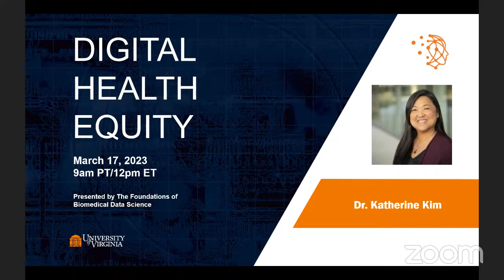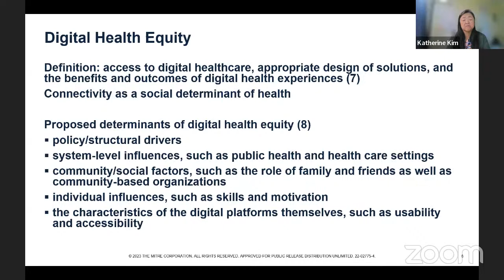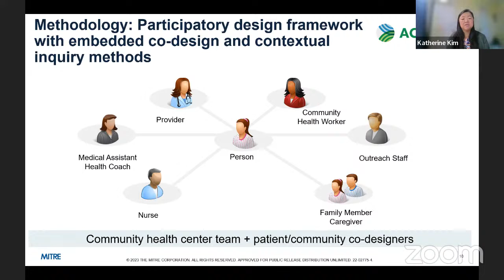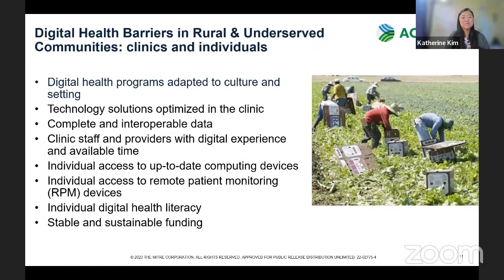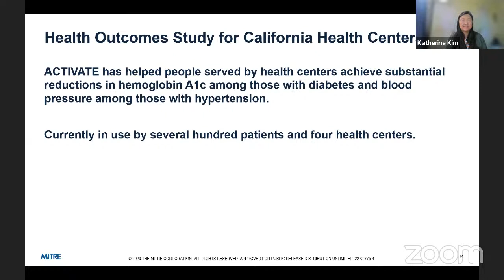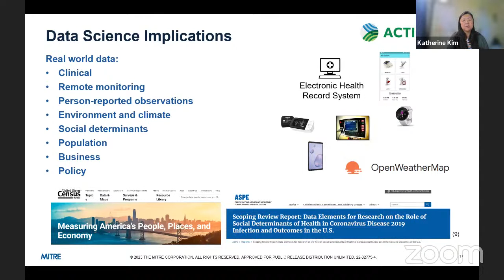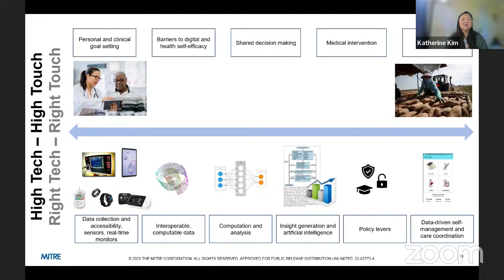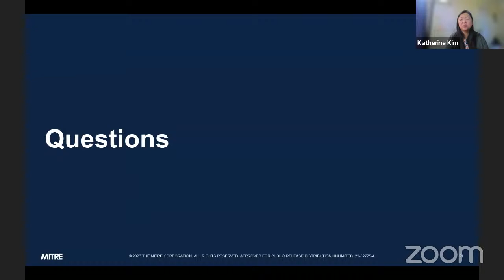Digital Health Equity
Katherine Kim, PhD, MPH, MBA, FAMIA Dr. Katherine Kim is a health informatics researcher and expert in digital health and community engagement. Dr. Kim is Principal, Consumer Health Informatics at the MITRE Corporation, a non-profit organization that works with government and private sectors to improve the safety, stability, and well-being of our nation. She is also an Adjunct Associate Professor at the University of California Davis in the School of Medicine, Public Health Sciences Department. At MITRE, Dr. Kim currently leads ACTIVATE, a comprehensive model for equitable and sustainable digital health for underserved and rural communities. The ACTIVATE program provides technology and assistance to develop virtual care, remote patient monitoring, and digital health literacy that engages patients and improves health outcomes. She also serves as the Clinical Lead for MITRE’s Age Better LabTM, a connector and collaborator with academia, government, and industry for aging research and digital health solutions. Dr. Kim is an elected fellow of the American Medical Informatics Association and Chair, Consumer Health Informatics Working Group. She has received numerous awards for community-engaged and participatory research related to technology and health. Dr. Kim has over 25 years of previous experience as a hospital and medical group manager, an entrepreneur--CEO of a venture-funded startup, leader of a technology incubator, and founder of a consulting firm—and in software product development with Oracle. She received a PhD at UC Davis, MPH/MBA at UC Berkeley, and BA at Harvard.

Dr. Katherine Kim of MITRE’s Health Innovation Center will discuss digital health equity including a framework for community co-production of digital health equity intervention including concepts of supply, demand, partnership, and policy, that interact in a local context among stakeholders to deliver outcomes of digital health equity. She will also share the ACTIVATE project, a demonstration of community co-production of a platform for remote patient monitoring and chronic illness management that was implemented in four community health centers in rural and agricultural regions of California. ACTIVATE has shown substantial adoption, improved data access, and improved health outcomes for patients with diabetes and hypertension.